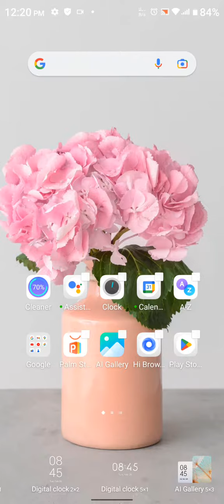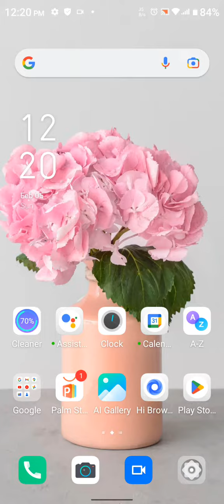Clock Add On Home Screen In Infinix Note 12i, How To Add Clock In Home Screen,In Infinix Note 12i,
Clock Add On Home Screen In Infinix Note 12i, How To Add Clock In Home Screen,In Infinix Note 12i,  Infinix Note 12i  Mein Clock Add Kaise Karen,

Add_Clock_ Tecno Spark